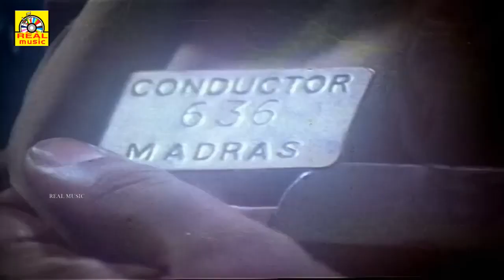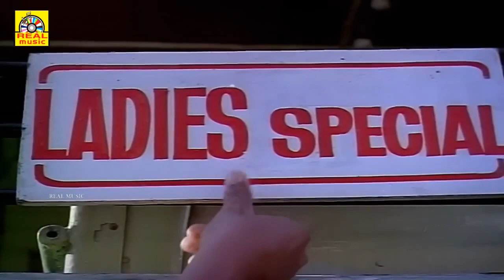யோவ் நாயுடு இவளுங்களுக்குகெல்லாம் வயசு பதினஞ்சி பதினாறுல _ PONDATTI THEVAI MOVIE SCENES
யோவ் நாயுடு இவளுங்களுக்குகெல்லாம் வயசு பதினஞ்சி பதினாறுல _ PONDATTI THEVAI MOVIE SCENES @realentertainment_

© realentertainment✅
அனைவருக்கும் நன்றி...

Hello Viewers..,